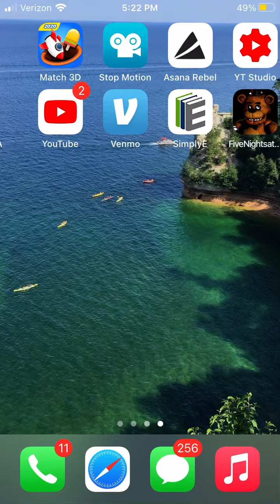Myth Buster: If u put on custom night 1987 will gf kill u?